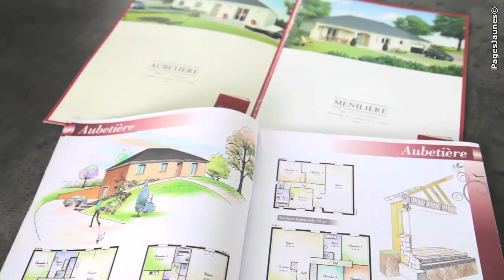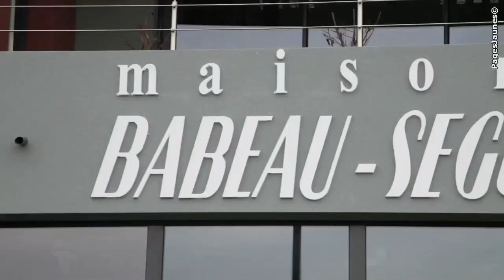Babeau Seguin - présentation